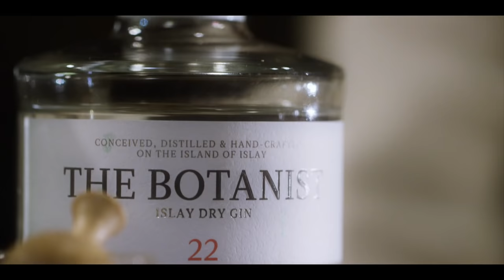The Smokey Gin and Juice Absinthe Killer l | Japan's Greatest Bartender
Japan's Greatest Bartender Hiroyasu Kayama teaches you how to make the Smokey Corpse Reviver No. 2.

Gin (ジン)
White Curacao (ホワイトキュラソー)
Fresh Lime Juice (ライムジュース)
Rireburan (Rireburan)
Homemade Absinthe (自家製のアブサン)
Cinnamon & Clove (シナモンとクローブ)

Directed by Marshmallow Tartz
Edited by Miles Trahan
Sound Design by Olaf Woldan

88 is double happiness